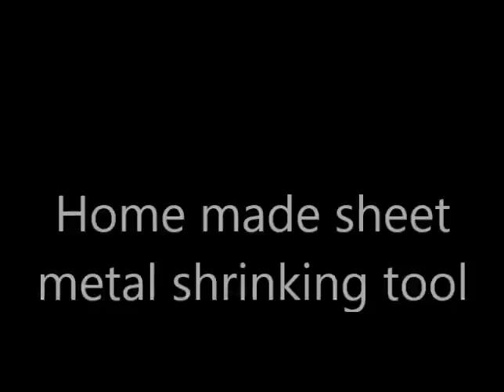Home Made Sheet Metal Shrinking Tool